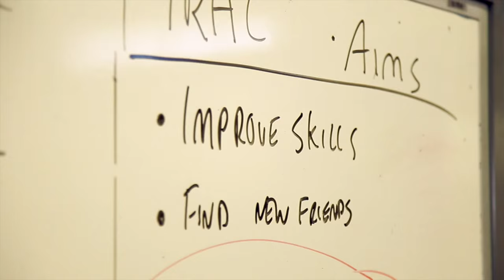The Tom Rockliff Activity Camp | P.E.P Talk Australia - School Holiday Enrichment Programs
The Tom Rockliff Activity Camp provides enriching AFL training for young kids of all abilities with a focus on the excitement and fun of fitness.

Come and join all the fun these school holidays on our activity camps where you can meet Brisbane Lions Captain Tom Rockliff.

For 7 to 13 year olds.

CAMPS INCLUDE:
-Parent Friendly Hours
-Industry Leading Coaching
-Lunch, Drinks & Snacks